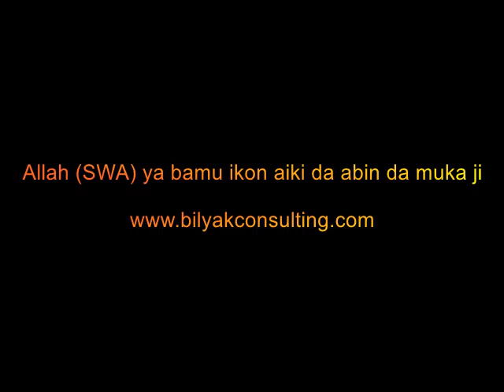Falalan soyayya a ramadan daga Kabir Gombe